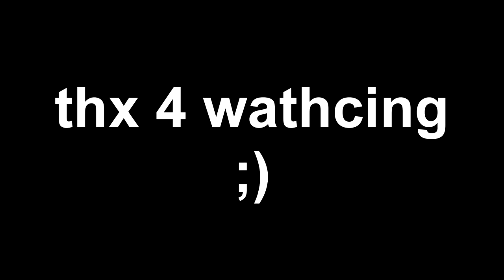mlg sock thro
titel ses it all rly